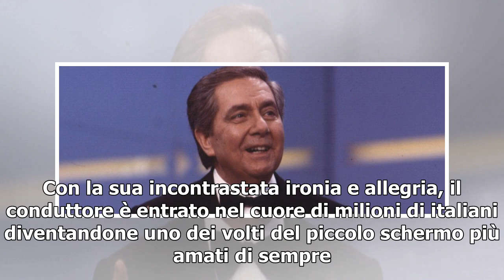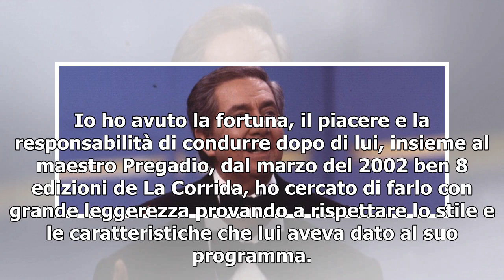Corrado Mantoni, l'ultima puntata della Corrida in onda l'8 giugno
L’ultima puntata de La Corrida, quella originale condotta da Corrado, va in onda sabato 8 giugno su Canale 5 alle 21,20 per un appuntamento speciale celebrativo con cui ricordare a 20 anni dalla sua scomparsa il geniale ideatore del programma e suo straordinario conduttore. Era infatti il 20 dicembr...